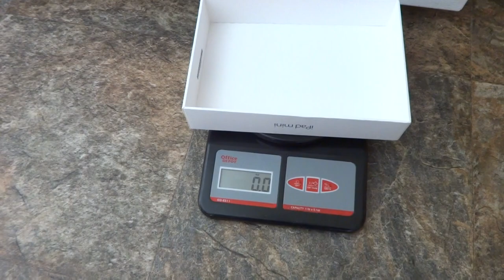Priceless Yorkie Puppy Worlds Cutest Smallest Teacup Yorkies Puppies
PRICELESS YORKIE PUPPY Exceptional Quality isn't Expensive, It's Priceless!
Priceless Yorkie Puppy Exceptional Quality Is Not Expensive, It's Priceless! Where you'll find the puppy that you've always wanted! Michigan Teacup Yorkie Puppy Breeder Specializing in Tiny Yorkie Puppies with True Baby Doll Faces. I breed tiny, healthy, quality, petite, teacup Yorkie puppies that have baby doll faces, small ears, short legs and body, champion sired, and champion bloodlines. Breeding exceptional, superior quality Yorkies with exquisite beauty. My puppies truly speak for themselves! In size, quality, and beauty! PRICELESS YORKIE PUPPY  Exceptional Quality isn't Expensive, It's Priceless!
Breeder: Tanisha Breton
Specializing in Tiny Yorkie Puppies For Sale: Where you'll find the puppy that you've always wanted! Michigan Teacup Yorkie Breeder with AKC Baby Doll Teddy Bear Face Teacup Yorkie Puppies For Sale. Our puppies truly speak for themselves in size, quality, pedigree and beauty. Priceless Yorkie Puppy
Where You'll Find The Puppy That You've Always Wanted! Exceptional Quality Is Not Expensive, It's Priceless. Michigan Teacup Yorkshire Terrier Puppy Breeder

Exceptional quality, teacup, baby doll face, tiny AKC yorkie puppies for sale in Michigan. Our puppies truly speak for themselves in size, quality and beauty.

Michigan Yorkie Breeder with AKC Baby Doll Teacup Yorkie Puppies For Sale. Our puppies truly speak for themselves in size, quality, pedigree and beauty.
Breeder: Tanisha Breton
Quality is Not Expensive, It's Priceless! Michigan Yorkie Breeder with AKC Baby Doll Teacup Yorkie Puppies For Sale. Our puppies truly speak for themselves in size, quality, pedigree and beauty.